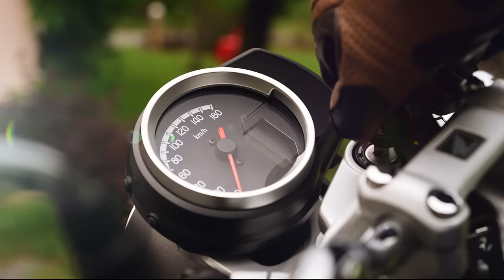Introducing H'ness CB350 Legacy Edition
Experience the journey of legends with the H'ness CB350 Legacy edition